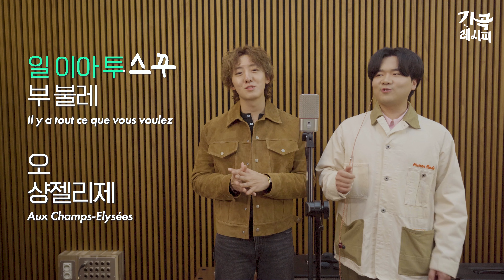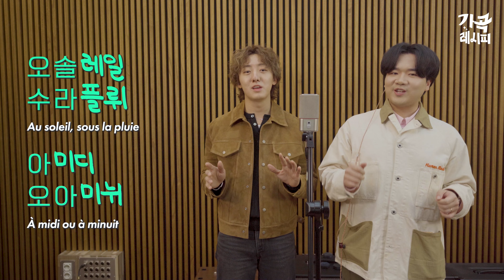[가곡레시피] 오! 샹젤리제 | Les Champs-Élysées | Joe Dassin | 샹송 | 가사 | Karaoke | SINGALONG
🎶 간단하지만 근사한 따라부르기 컨텐츠

존&현수와 함께 가곡을 배워보아요!

2024 크클클 공연 전~
가사와 발음(독음), 멜로디까지 쉽고 재밌게 익혀보는 가곡 레시피 🎵

"다같이 불러볼까요~?" 😋🍴

🎼크레디아 클래식 클럽 2024
POEM 노래가 된 시
4월 28일 ’헌정‘
6월 9일 ’오 솔레 미오‘
7월 21일 ’멜로디‘
11월 3일 ’그대가 꽃이라면‘

일요일 오후 5시 LG아트센터 서울,  U+ 스테이지
전석 55,000원

Piano/Arrangement #
조영훈
Vocal #
존노
Creative Director
김재희
Producer
최소라
윤혜진
A&R Manager
이강원 김지현 ANRC
Recording/Mix
숲레코드

여러분의 소중한 후원으로 크클클TV의 컨텐츠가 제작됩니다.